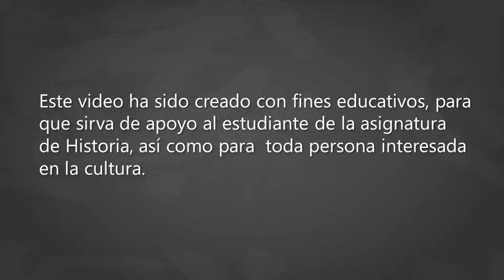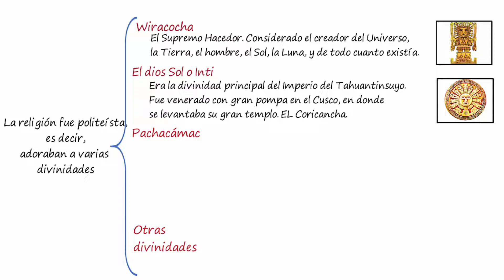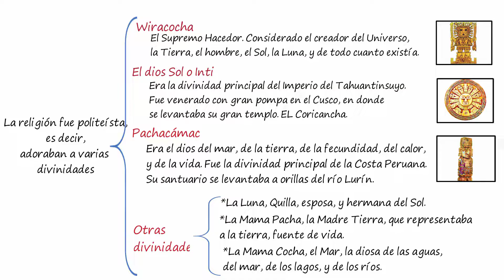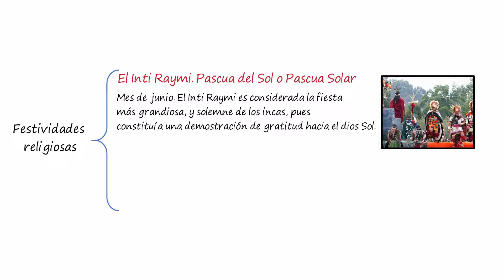⭐¿Cómo era la religión en la época de los incas?📘aulamedia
En la época incaica la religión fue politeísta, es decir, adoraban a varias divinidades, entre las que destacaban: Wiracocha, El dios Sol o Inti. Pachacámac. Otras divinidades: La Luna. La Mama Pacha y La Mama Cocha